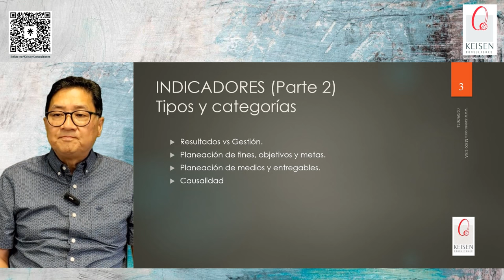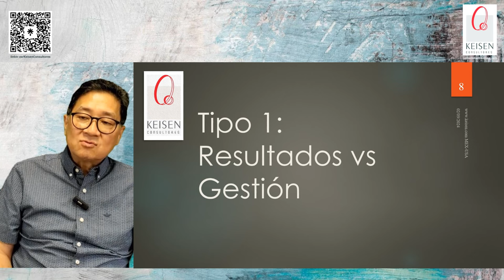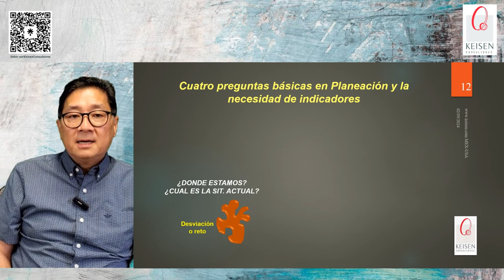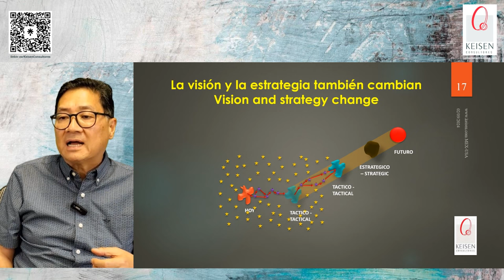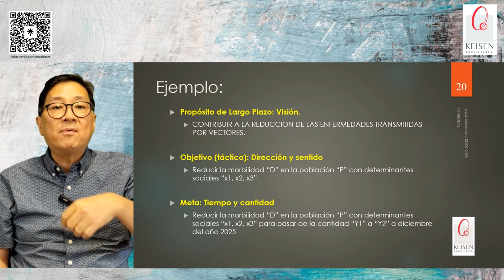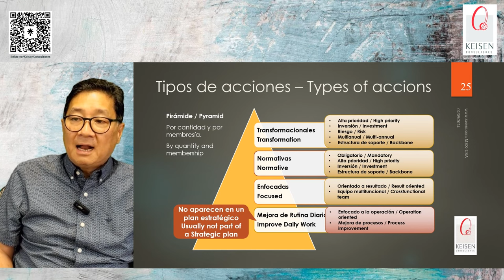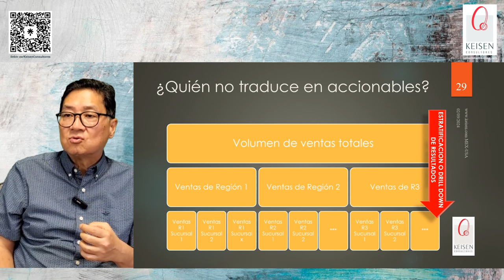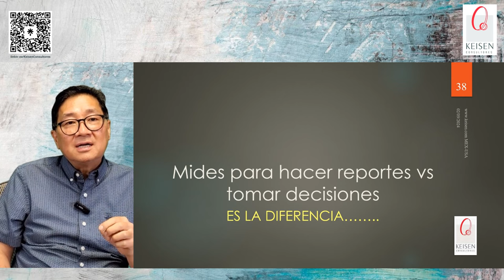172 - Básicos y Tipos de Indicadores KPI (Parte 2)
En esta parte 2 de “Básicos y Tipos de Indicadores” hablaremos sobre la agrupación de los KPI y la capacidad de la organización para cumplir con ellos, de ahí la importancia de enseñar este tema tanto a la Alta Dirección como a las áreas operativas para generar una cultura de medición y entender la dispersión de los datos de los indicadores. Como en cada webinar también daremos consejos acerca del tema
Presenta: Dr. Ricardo Hirata Okamoto